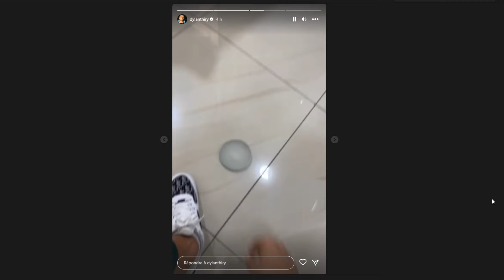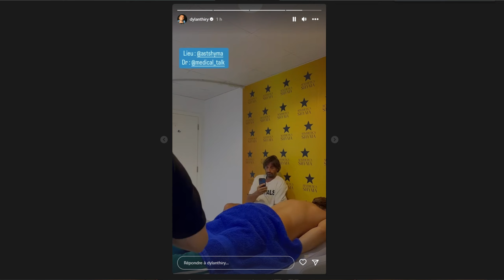Il nous prend pour un imbécile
🔥 EBOOK "Renforcer l'estime de soi et cultiver un sourire confiant" DISPONIBLE ICI 👇🏾

⬇️ VIDEO DU JOUR ⬇️
Aujourd'hui dans cette video je réagis au placement de produit fait récemment en story de Dylan Thiry.